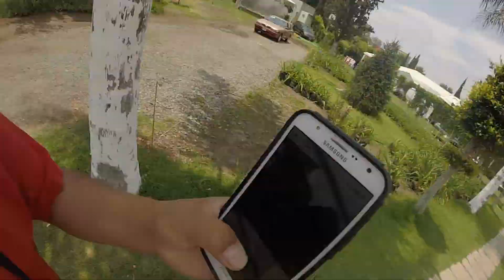NOS QUITARON EL TRABAJO Y VACACIONES